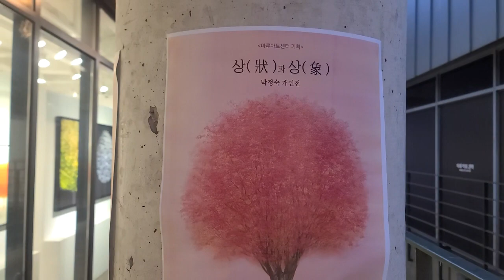상狀과 상象, 박정숙개인전, Statue and Statue, Park Jeong-sook’s solo exhibition,나무, 마루아트센타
상狀과 상象, 박정숙개인전, Statue and Statue, Park Jeong-sook’s solo exhibition,나무, 마루아트센타, @WRD-TV